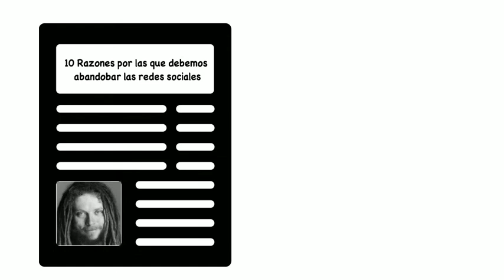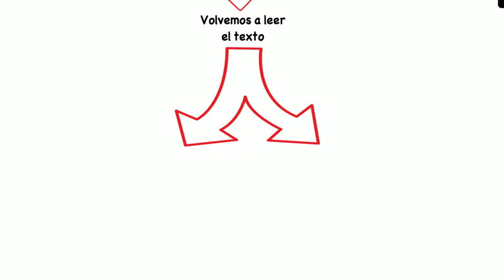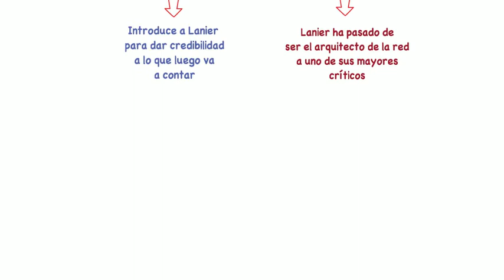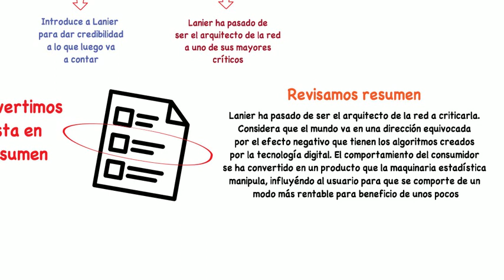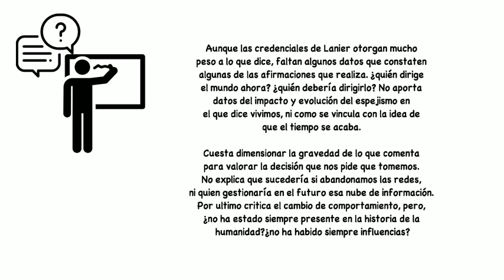PENSAMIENTO CRÍTICO: Creer y criticar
Este vídeo da las claves para profundizar en las ideas expuestas en un texto e identificar nuevas líneas de investigación que nos lleven a una mejor comprensión del tema.